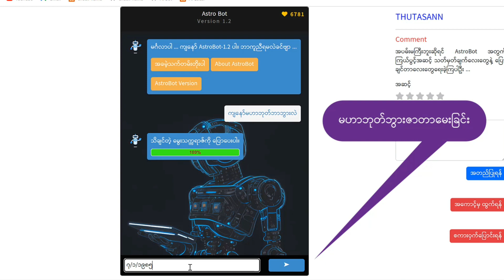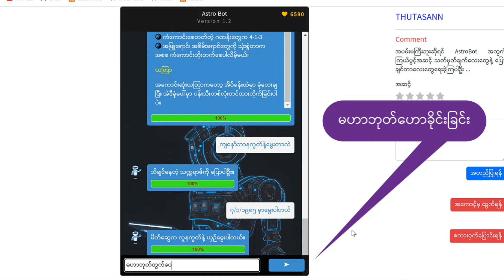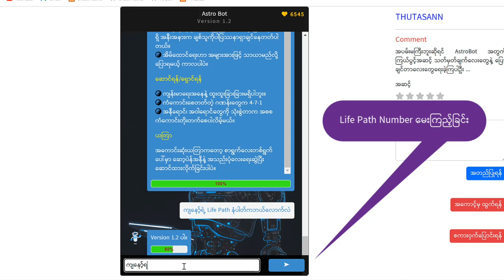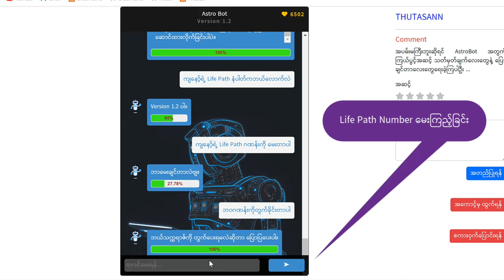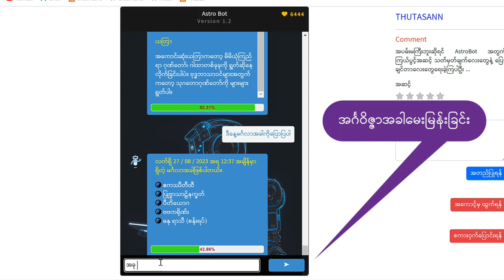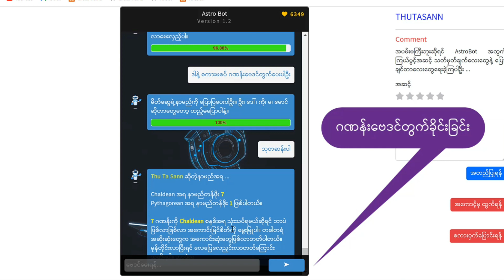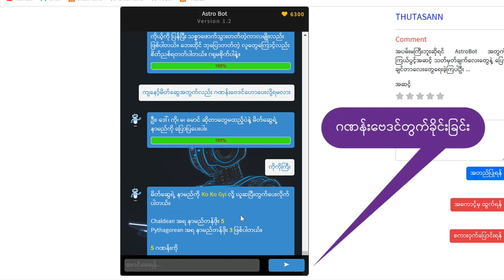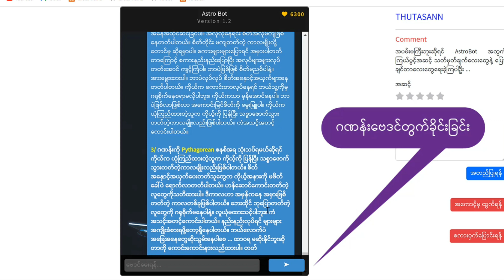ဗေဒင်အခမဲ့ မေးချင်သူများအတွက်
AstroBot-v1.2 ကို ကျနော် အောက်ပါကိစ္စရပ်တွေအတွက် စမ်းသပ်ခဲ့ပါတယ်။

ဗေဒင်ပညာအတွက် အကြောင်းအရာ ၁၂ မျိုးကို စမ်းသပ်တဲ့နေရာမှာ အားလုံးကို တိတိကျကျနဲ့
လိုက်လျောညီထွေဖြစ်အောင် တုံ့ပြန်မှုရှိခဲ့ပေမယ့် ( ဂဏန်းဗေဒင် Life Path Number မေးမြန်းခြင်း ) ဆိုတဲ့ ကဏ္ဍမှာတော့
သူမျက်စိလည်သွားပုံရပါတယ်။ ကျနော်မေးတာကို သူ့အထင်နဲ့သူ ပြန်ဖြေနေပါတယ်။ ဒါပေမယ့် ကျနော့်ရဲ့ ပြောစကားတွေကို
ကောင်းကောင်းနားလည်ပြီး အဆင်ပြေပြေအလုပ်လုပ်ပေးခဲ့ပါတယ်။

Update အနေနဲ့ ... ဂဏန်းဗေဒင်တွက်ပြီး ဟောကြားပေးမယ့်စနစ်ကို ပေါင်းထည့်ခဲ့ပါတယ်။

ကျနော်စမ်းထားတာကို လက်တွေ့ကြည့်ချင်တဲ့သူတွေက အောက်က Video မှာ တိုက်ရိုက်ဝင်ကြည့်နိုင်သလို ...
AstroBot ကို ဘယ်လိုအသုံးပြုရမှန်းမသိသေးသူတွေအနေနဲ့လည်း လေ့လာချင်လေ့လာနိုင်ပါတယ်။

Video ထဲမှာ အောက်ပါအကြောင်းအရာတွေကို လေ့လာနိုင်မှာဖြစ်ပါတယ်။

✔ မဟာဘုတ်ဘွားဇာတာမေးကြည့်ခြင်း
✔ မြန်မာသက္ကရာဇ်မေးကြည့်ခြင်း
✔ အသက်မှန်မေးကြည့်ခြင်း
✔ မဟာဘုတ်အကြွင်းမေးကြည့်ခြင်း
✔ သက်ရောက်ဟောခိုင်းခြင်း
✔ လူနတ်ဘီလူးမေးမြန်းခြင်း
✔ မဟာဘုတ်ဟောခိုင်းခြင်း
✔ ဂဏန်းဗေဒင် Life Path Number မေးမြန်းခြင်း
✔ Tarot ဗေဒင်မေးမြန်းခြင်း
✔ မင်္ဂလာအခါမေးမြန်းခြင်း
✔ အင်္ဂဝိဇ္ဇာအခါမေးမြန်းခြင်း
✔ နာမည်အရ ဂဏန်းဗေဒင်တွက်ခိုင်းခြင်း